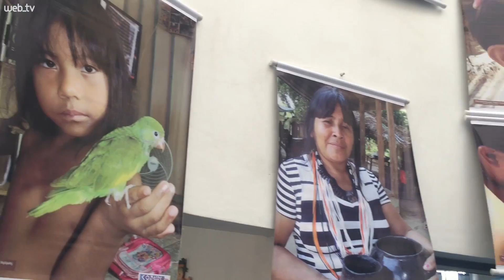Estudantes de Novo Hamburgo aprendem sobre cultura indígena através de exposição